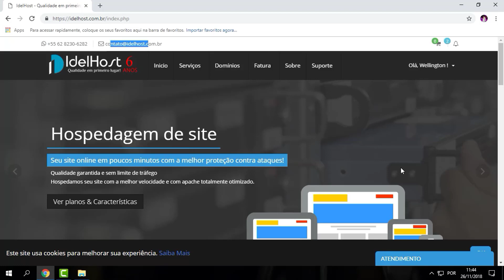ENCONTREI UMA BIKE! - MTA DAYZ